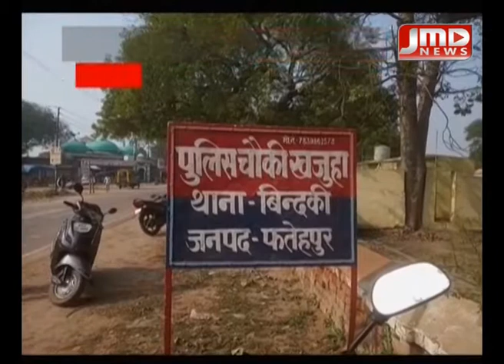तालाब में मिला शव | मचा हड़कंप | फ़तेहपुर | JMDNews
बिंदकी थाना छेत्र की घटना